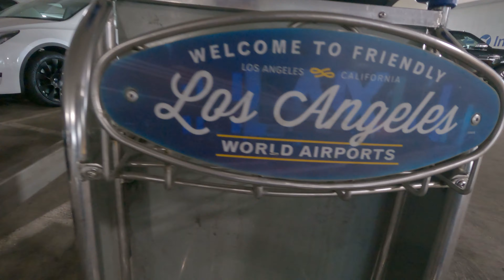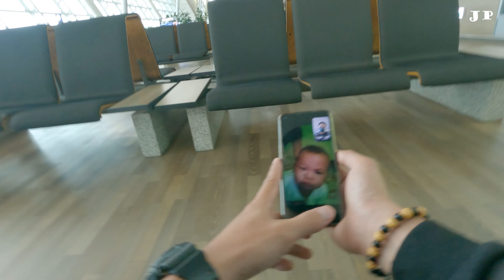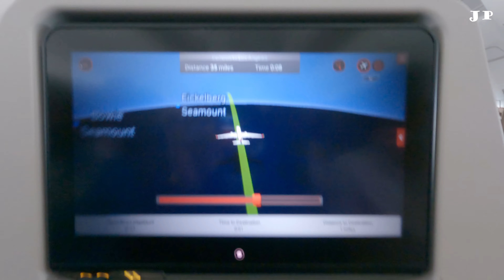Goodbye Philippines 2022 PART2